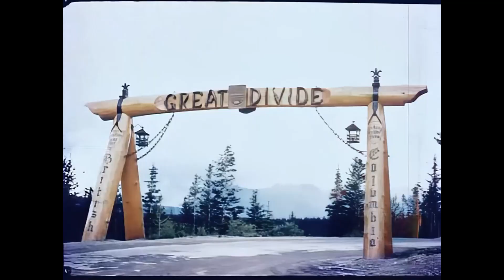Intermission - "America Is Beautiful" - 70's Salvage - Complete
This intermission reel was in horrible condition. Water damage and, at first glance, what looks like surface mold.  However, it's the only complete copy of this reel that I could find. I digitally cleaned it up as much as possible (which, frankly, isn't saying much) and upscaled it to 1080p. I present it here for nostalgic purposes and to show people how the entire intermission was intended to be presented, originally.